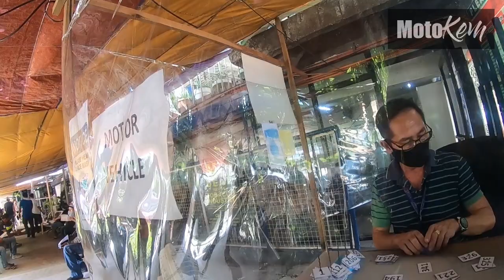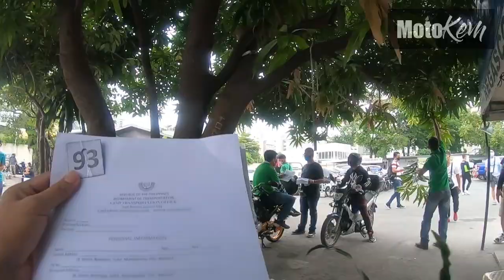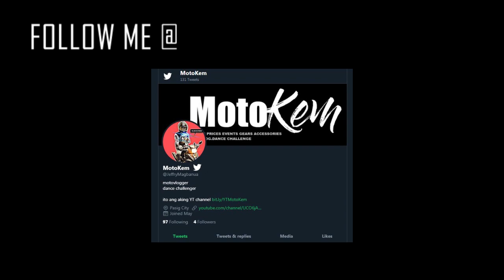2020 Rehistro ng Motorsiklo | Step by Step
wazup mga TruePren

share ko lang sa inyo  ang experience natin sa pag rehistro
ng ating motorsiklo ngayong taong 2020

para may guide ka at hindi masayang ang oras mo

sundan nio po ang ating ginawang diskarte para sa mabilis na paraan

na walang Fixer

Walk in lang tayo pero mabilis parin

nandito din lahat ng nagastos natin sa pag rehistro ng motorsiklo,
Insurance at O.R.

sana makatulong sayo, Salamat

1)"no copyright intended" 2) "its fair use" No copyright is claimed and to the extent that material may appear to be infringed, I assert that such alleged infringement is permissible under U.S. and Philippine copyright law. If you believe material has been used in an unauthorized manner, please contact the poster.3) This Video is not associated with any company or products mentioned in the video. 4) No intention to infringe photos or audio used in this video.